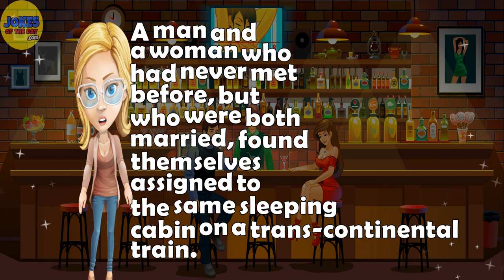Funny Joke: A man and a woman were assigned to the same sleeping cabin on an overnight train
🤣 A funny joke that'll make you laugh out loud! - The funniest jokes, humor & comedy ever told! 🤣

👇 Read The Joke Of The Day 👇
A man and a woman who had never met before, but who were both married, found themselves assigned to the same sleeping cabin on a trans-continental train.

Though initially embarrassed and uneasy over sharing a cabin, they went to bed, he in the upper berth and she in the lower.

At 1:00 AM, they were both still wide awake and they both knew it.

He said, "I'm sorry to bother you, but would you be willing to reach into the closet under your bed to get me a second blanket? I'm awfully cold."

"I have a better idea," she cooed, "Just for tonight let's pretend that we're married?"

"Ooh, that's a great idea!" he said with a big grin.

"Good," she replied,...

"Get your own bloomin' blanket!"